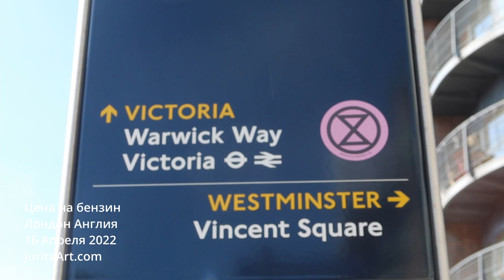16 Апреля 2022 - Цена на бензин Лондон Англия - UK petrol price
Other videos on my YouTube channel (Другие видео на моем канале YouTube) :

14 июня 2022 - Парк Баттерси - Battersea Park - Лондон - вело-прогулка в парке (14 June 2022 Battersea Park - London - bike ride in the park)

11 June 2022 - Cycling through the center of London - just ride and see how the city lives - Saturday 11 June 2022 at 2 pm (Поездка на велосипеде по центру Лондона - просто едем и смотрим как живет город - Суббота 11 Июня 2022 в 2 часа дня)

7/06/2022 London - 10 DOWNING STREET - HOME OF THE BRITISH PRIME MINISTE (7 июня 2022 г. Лондон - ДАУНИНГ-СТРИТ 10 - ДОМ ПРЕМЬЕР-МИНИСТРА ВЕЛИКОБРИТАНИИ)

5 June 2022 - Queen Elizabeth II's Platinum Jubilee Pageant - near Buckingham Palace (5 июня 2022 - Финальный Парад у Букингемского дворца)

2 June 2022 - The celebration of the Platinum Jubilee of the reign of Queen Elizabeth II is the main celebration of the year (rus: 2 июня 2022 празднование Платинового юбилея правления королевы Елизаветы II - главное торжество года)

2 June 2022 London - Protests the Queen's jubilee parade (rus: 2 июня 2022 г. Лондон - Попытка сорвать парад в честь юбилея Королевы Великобритании Елизаветы II)

May 2022 - Night water 45 - commission work by Jurita - price on request - please contact artist (Ночная вода 45 - работа Юриты на заказ - цена по запросу - обращайтесь к художнику)

18/04/2022 - Обзор по гостиницам 3 звезды в центре Лондона (Overview of 3 Star Hotels Belgrave Rd Central London)

MY DONATION IS FOR ANIMALS RESCUE (МОЕ ПОЖЕРТВОВАНИЕ ДЛЯ СПАСЕНИЯ ЖИВОТНЫХ)

On the back side each of my artwork is stamp of International Animals Awards BadBoyLove. This is mean what the 10% from cost of this painting will be donate to the animals.
(На оборотной стороне каждой моей работы стоит штамп Международной премии в области животных BadBoyLove. Это означает, что 10% от стоимости этой картины будут пожертвованы животным.)

Copyright: JuritaArt.com